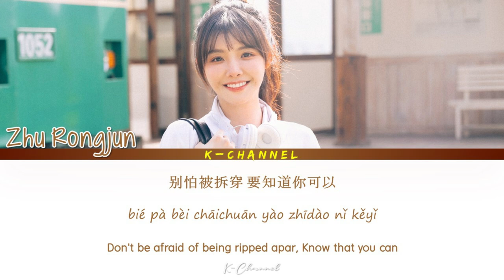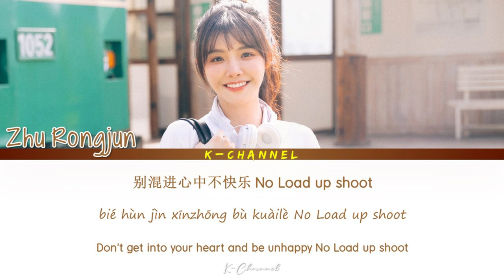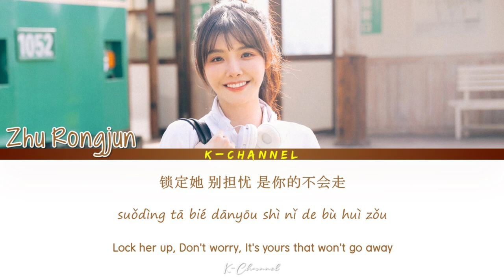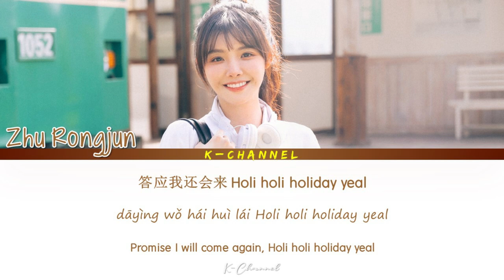Holiday - Zhu Rongjun (兔子牙) | Hello, The Sharpshooter (你好, 神枪手) OST | Chi/Pin/Eng 歌词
Holiday
ARTIST: Zhu Rongjun / Tuzi Ya (兔子牙)
ALBUM: Hello, The Sharpshooter OST / 你好，神枪手 OST
Genre : OST
Language : Chinese & English

Lyrics 🎶🎵

Holi holi holiday
时间不用铃铃响 快起床 yeah
今天第一束晨光 新衣裳 ah
新衣裳 穿 在我身上 自带光和芒 ah ha
别 盯着我 眼睛 发亮 像是在妄想 honey
一起度过holiday
一起加入fun party party party
快快找出那个人 谁还在假装打瞌睡
别怕被拆穿 要知道你可以
相信这感觉 谁管它明天会如何
有你在我才能期待精彩 会出现
飘荡在快乐殿堂最中央
Holi holi holiday
放松呼吸 随心所欲 因为你在
Holi holi holiday
站在一起 目光交替 有你才是
Holi holi holiday
开心是漩涡
中心吸入最多 baby
别混进心中不快乐 No
Load up shoot
坏情绪拖后腿拖后腿
好心情要加倍要加倍 yeah
一起度过holiday
Holi holi holiday

Holi holi holiday
Holi holi holiday
和你去狂欢最前排
准备好节奏有点快
目标出现 快装填 reload
打光你 全部子弹 ohh yeah
答应我还会来
Holi holi holiday yeal
Ohh ohh ohh ohh ohh
开心的去吧 抬起头 抬起手
锁定她 别担忧
是你的不会走
Holi holi holiday
放松呼吸 随心所欲 就像你在
Holi holi holiday
站在那里 目光交替 等你一起
Holi holi holiday

Extraordinary Love (不平凡的爱) - Zheng Renyu & Xu Yiyang | Hello, The Sharpshooter (你好, 神枪手) OST Lyrics

The Only Light (唯一的光) - Liu Yuning (刘宇宁) | Hello, The Sharpshooter (你好, 神枪手) OST | Chi/Pin/Eng 歌词

Police Class - LUCY (루시) | Rookie Cops (너와 나의 경찰수업) OST Part 2 | Lyrics 가사 | Han/Rom/Eng

Because Of You - Chancellor (챈슬러) | Rookie Cops (너와 나의 경찰수업) OST Part 1 | Lyrics 가사 | Han/Rom/Eng

All I Have Is My Heart (내겐 전부인 마음인 걸요) - K.Will (케이윌) | Ghost Doctor (고스트 닥터) OST Part 2

Memories More Than Love (기억이란 사랑보다) - Kevin Oh (케빈오) | Snowdrop (설강화) OST Part 5 | Han/Rom/Eng/가사

Fly Away - CNU 신우 (B1A4) | Ghost Doctor (고스트 닥터) OST Part 1 | Lyrics 가사 | Han/Rom/Eng

Even Now (아직도 좋아해) - Yang Yoseop (양요섭) | Our Beloved Summer (그 해 우리는) OST Part 9 | Han/Rom/Eng/가사

Summer Rain (여름비) - Sam Kim (샘김) | Our Beloved Summer (그 해 우리는) OST Part 8 | Lyrics 가사 | Han/Rom/Eng

Looks Like A Real Thing (English Ver.) - Jehwi (제휘) | Snowdrop (설강화) OST Part 3 | Han/Rom/Eng/가사